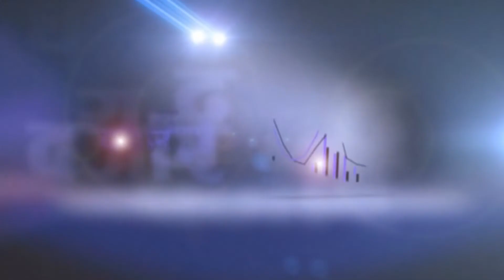Gandaki biz talk